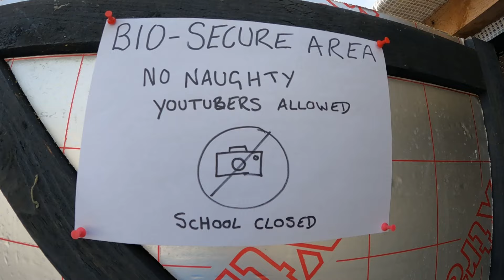KOI POND*FANTASTIC VISIT TO DERBY KOI*ACCESS ALL AREAS**😎😉👍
This week I got the opportunity to visit Derby Koi and access all areas. Had a fantastic time seeing the Derby Koi crew, pond and film set in real time.. Great seeing it for real after watching it on tele each week.
Andy has some fish for sale and one in particular has caught my eye so I needed to visit to see it in his pond..🤔👍👍
I get to wonder around his place and interview Andy to discuss the history of his pond and what fish he has in his pond..😉👍
Job was definitely a Goodun 👍.. @DerbyKoi
Try this link to visit Derby Koi and see some great content he has been creating for your viewing Pleasure...😎👍

If you want to buy any of the tools I use on the channel, I am affiliated to Amazon which will help support the channel so I can invest in future content for the channel.

6M LED lighting for around the pond: You can change the lengths you need.
20M LED lighting for around the Garden: You can change the length and colour you need.

Microscope I use to find Parasites

Eufy Security eufyCam 2C 2-Cam Kit Security Camera Outdoor, Wireless No Monthly Fee

Tapo 2K QHD Outdoor Security Camera, IP66

Kactoily Wirless 6 in 1 Water Monitor:

Super fish Pond Heater 150 Watt: I've used both these in the past Just to create a hole in the ice.

Kusuri Hydrogen Peroxide 500ml

Yamitsu Pond Medic Formalin Koi Fish Pond White Spot Anti Parasite Flukes 1 litre:https:
//amzn.to/49XjBcp

Yamitsu Pond Medic Malachite Green Koi Fish Pond White Spot Anti Parasite Flukes 1 Litre:

Evolution Aqua Pure Pond Bomb – for Crystal Clear Healthy Water, Treats up to 20,000 litres:

The temperature gun I use that I use link is:

BEST SELLER. Blanket weed removal Product:

Link to SUBMERSIBLE PUMP WATER 1 1/2":

Link to PondHero Sludge Muncher Pond Vacuum 1400W Motor with Accessories:

Filter floss I use in the Multibay that can be used in Bakki showers as well:

GoPro HERO Session Waterproof Digital Action Camera:
housing separate that you can get off Amazon using this
The SD cards aren't very expensive either, using this
Waterproof selfie stick from Amazon with this

DIGIFLEX Digital Thermometer for Fish Tank and Fish pond - Temperature Thermometer Electronic Thermometer:

API 500 Pond Master Test Kit for Pond Water:

NT Labs Aquarium Lab Pond Multi-Test Kit: